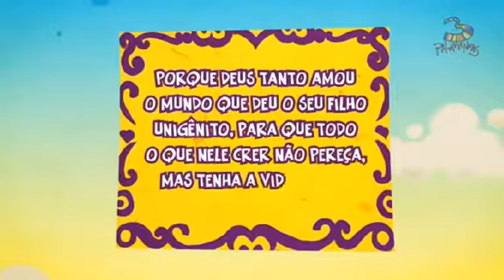A História da Páscoa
Vídeos criado pela Professora Waléria Ramos da Escola Matilde Teixeira de Assis - Augusto Corrêa Pará